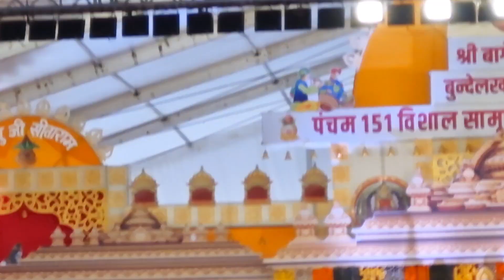Bageshwar Dham SE Live Sut keya video बागेश्वर धाम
इस दरबार का हकीकत लाइव कवरेज किया है bageshwar dham ka